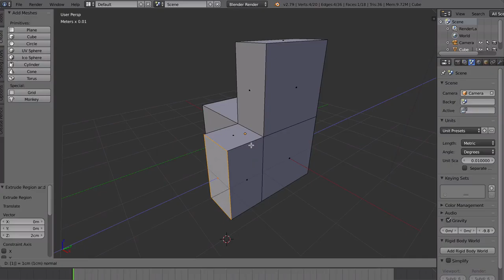Luukku 13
Extrude-komennolla vedetään pintaa ulospäin